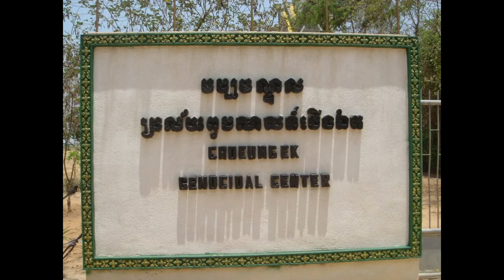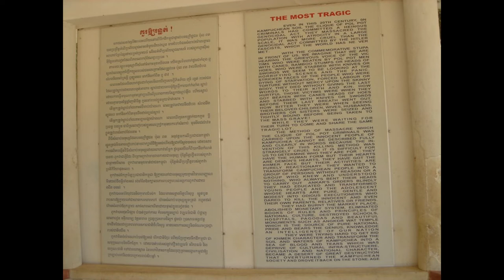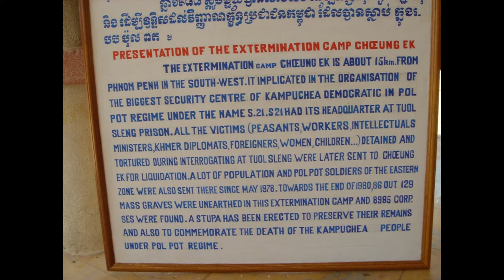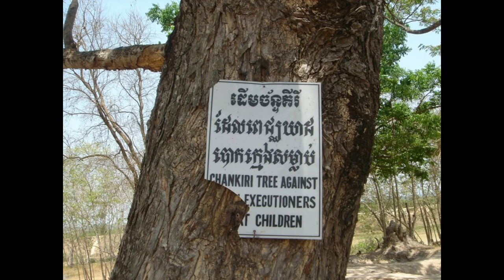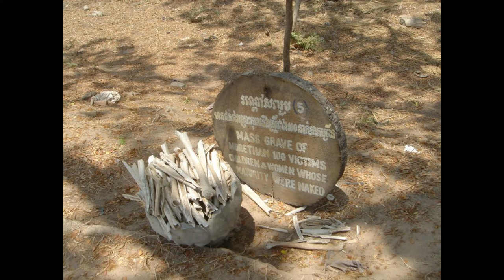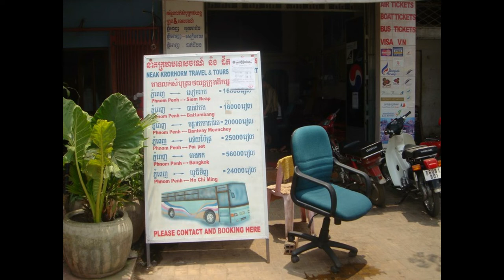Phnom Penh - Cambodia & Bangkok - Thailand - April 2004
YouTube Member 👉 JR IN ASIA

Welcome to JR IN ASIA.  Today's video visiting Phnom Penh, Cambodia & Bangkok, Thailand in April 2004.

► About myself: I’m old & motivated Marine from USA currently living in Japan for over 35 years.

► Hobbies: Traveling around Asia & collecting Seiko & Hamilton watches.

► Camera used: Sony T-1.

► Items: Cambodia - Tonlé Sap River, Cambodian Army Headquarters, Billabong Hotel, Phnom Penh International Airport, Phsar Thmey (Central Market), Phsar Toul Tom Poung (Russian Market), Phnom Penh Post Office, Phnom Penh Olympic Stadium, Killing Fields (Choeung Ek) Memorial, Killing Fields, Preah Sisowath Quay, Monireth Blvd.

► Item: Thailand - Don Mueang International Airport,